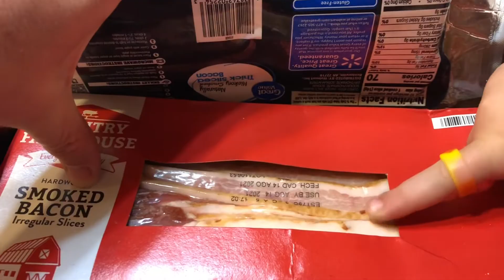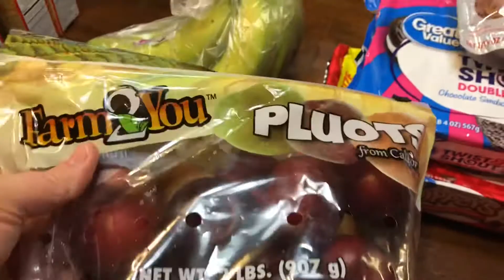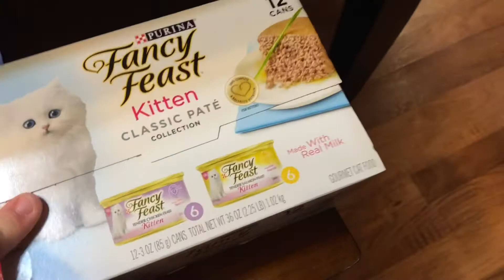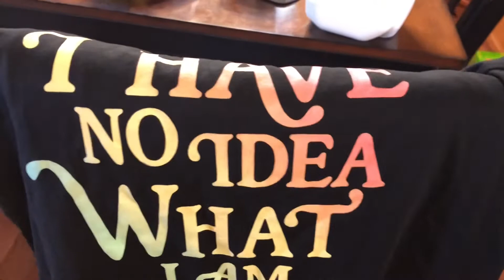Walmart Grocery/Clothing Haul for a Family of Six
Today two of my girls and I went to Walmart for groceries, a few new clothes, and my husbands Father’s Day gift. Thank y’all so much for watching!❤️

Join us on Instagram at stephi_ks_farm_family.